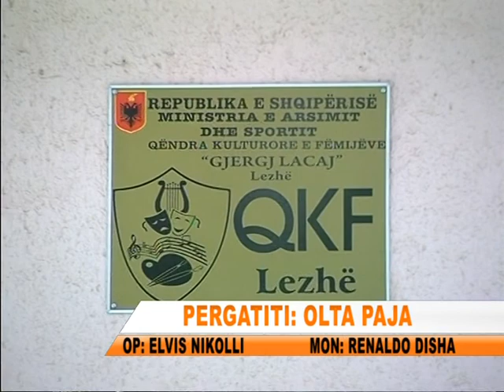TV LEZHA TEATRI I KUKULLAVE NE LEZHE VAZHDON